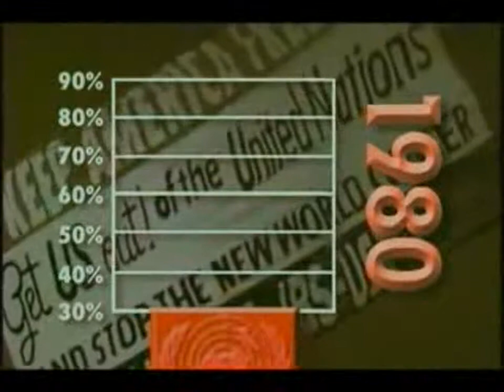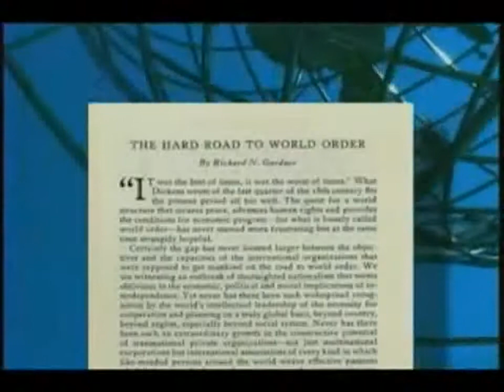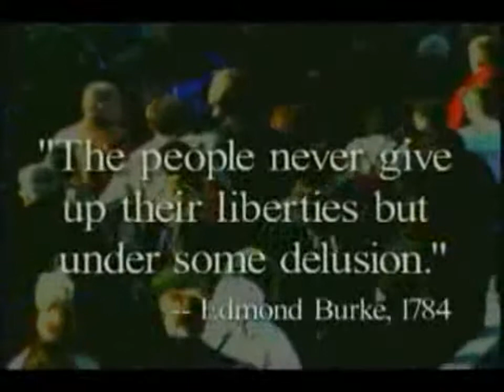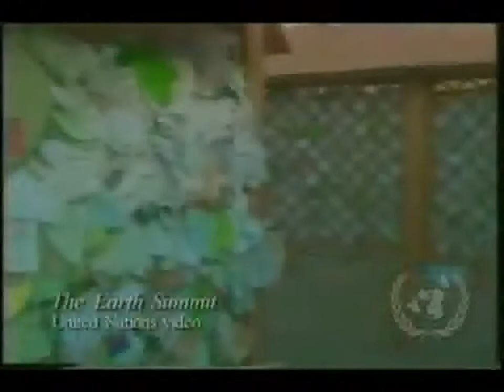The UN Deception 3of5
A great documentary film, perfect for waking people up. Watch it and spread it.